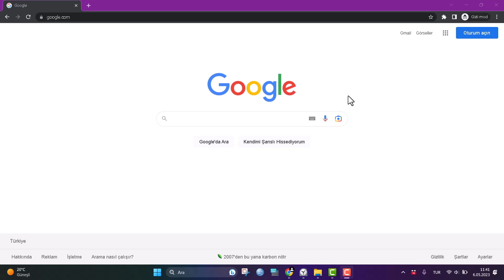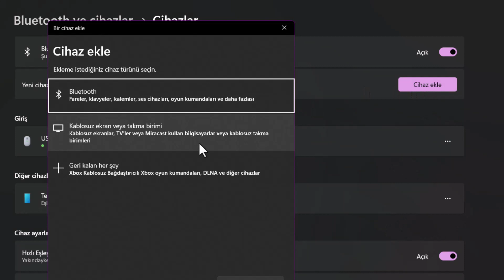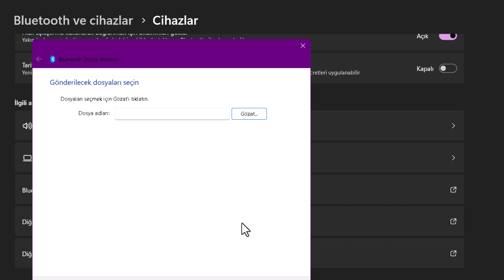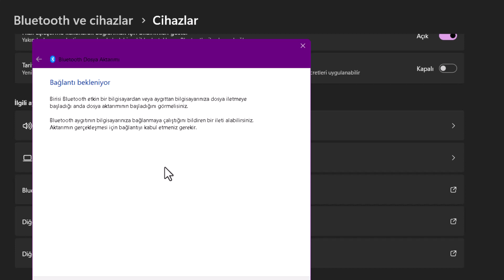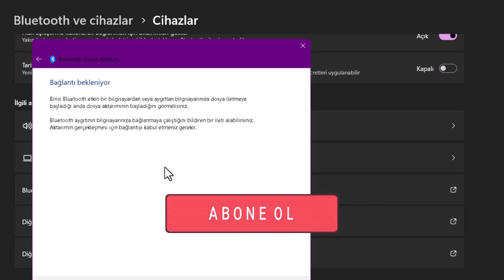Bilgisayarda Bluetooth Nasıl Kullanılır ? Bluetooth ile Dosya Gönderme-Alma Nasıl Yapılır?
Herkese merhaba, bu videomda sizlere bluetooth ile dosya alma ve dosya göndermeden bahsettim. Ayrıca bluetooth nasıl açılır bluetooth tuşu yok tarzı aramalar yapan arkadaşlar içinde faydalı bir içerik olacaktır.